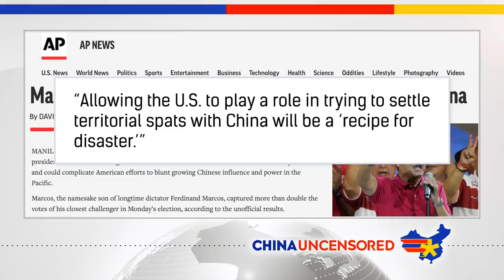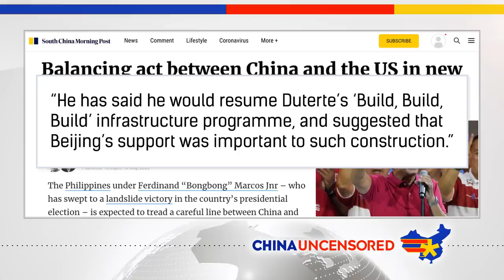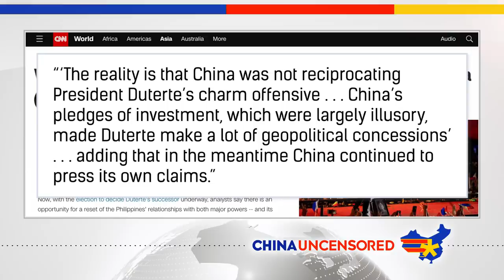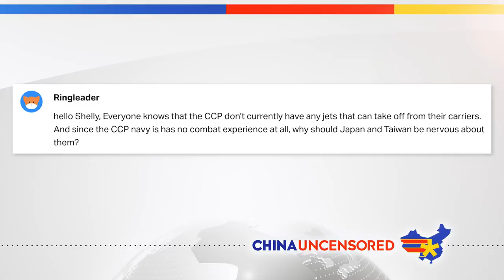Is the Philippines Election a Win for China?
The Philippines has a new president and China may be the happiest of all. In this episode of China Uncensored, we look at the historical relationship between China and the Philippines, the new president and vice president's background, and why the US and its allies should be concerned about the direction the Philippines is going.